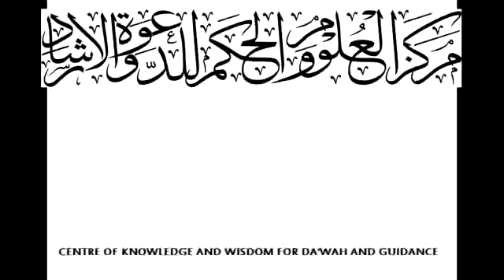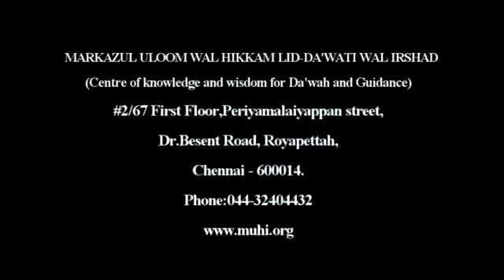12 The Great Hero of Islam Huzaifah Binul Yamaan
huzaifah binul  yaman, rjampet, makki, ansaruddin makki, islam hero, hero, islamic hero,